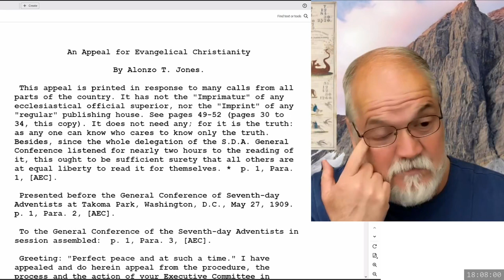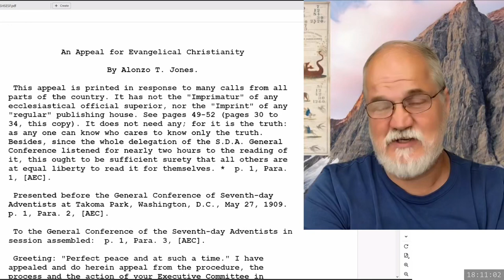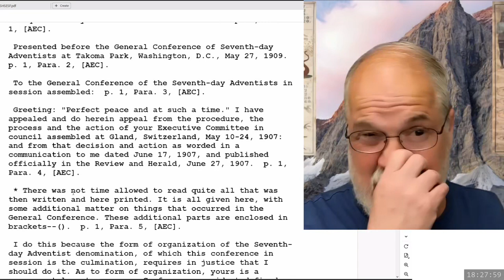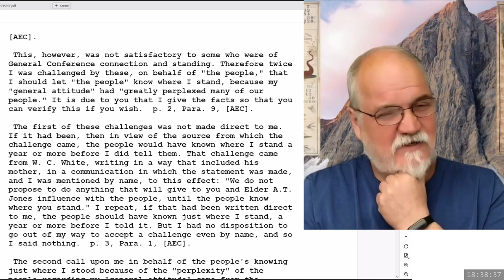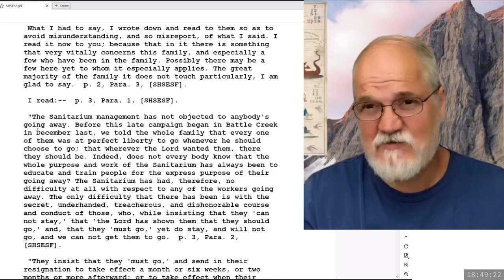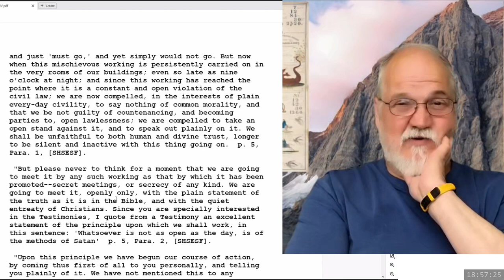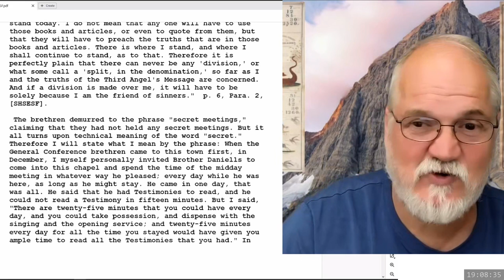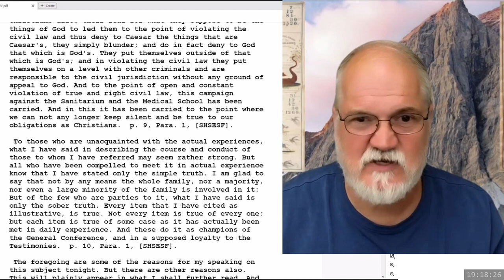2024 04 05 Three Angels Messages Part 93 - Theodore Turner